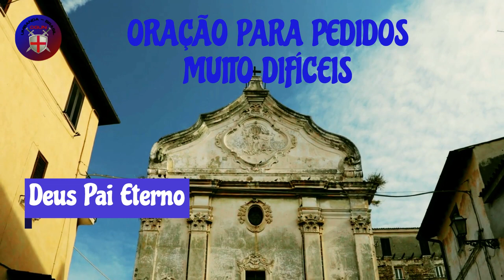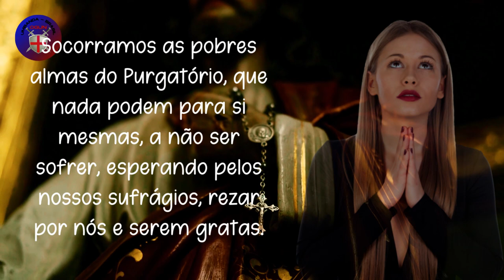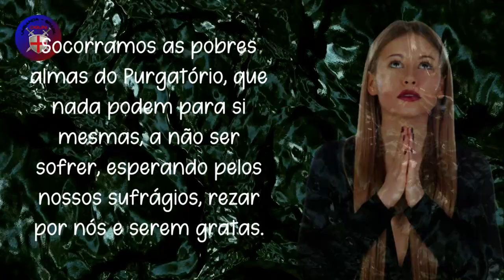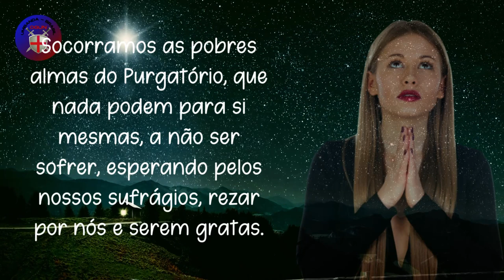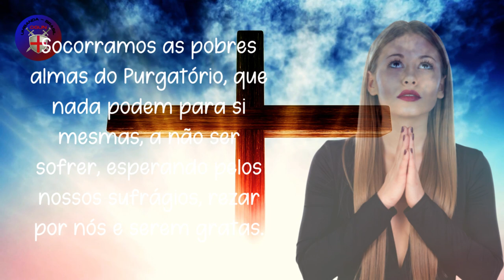ORAÇÃO PARA PEDIDOS MUITO DIFÍCEIS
Deus Pai Eterno, Deus de amor, cheio de infinita misericórdia,
rogo-te de todo o coração e com muita humildade
que perdoes as pobres almas que vagam pelo Purgatório,
peço-te que tenhas misericórdia das almas que estão cativas,
e que , por meio de sua muita compaixão e bondade
, torne possível que eles obtenham sua pronta libertação,
que possam parar de sofrer e desfrutar do Céu o mais rápido possível.

Ó Virgem Santa, Maria, Mãe do Senhor,
Tu que és o consolador dos aflitos
acolhei sob vossa proteção as almas do Purgatório,
ouça em seu Coração compassivo suas tristes lamentações e sofrimentos
e pelo poder que teu Filho Jesus te deu
interceder diante de Deus para que suas correntes sejam quebradas
e assim eles podem se ver livres das angústias que ali sofrem.

Queridas Almas que vagam pelo Purgatório
e você passa por tristezas e sofrimentos,
Eu tenho confiança em seu poder
para trazer minhas sinceras súplicas diante do trono de Deus,
pois sei que sois efetivamente ouvidos por Ele;

Almas santas, almas purificadoras, rogai a Deus por nós,
que vamos orar por você
para que o Altíssimo, em sua infinita misericórdia,
conceda-lhe a glória do Paraíso.

Oh, abençoadas almas sábias e compreensivas,
apresentar diante de Deus nossas petições,
você que não abandona corações partidos,
nem para aqueles que se desesperam e se angustiam com seus problemas,
ajuda-me a sair de tanta adversidade
e acalmar a dor que sinto por não ter paz e felicidade.

Pelo amor de Deus, peço-lhe que me ouça,
rogai pelas minhas necessidades e alcançai-me esta graça,
que eu vou orar para que você suba ao céu o mais rápido possível
e você está muito perto de Deus, da Virgem e da Corte Celestial.

(peça com confiança o que deseja obter)

Com a ajuda do Pai Eterno e suas orações,
seremos vitoriosos em nossas dificuldades e problemas,
e alcançaremos a Divina Misericórdia
o consolo, o alívio e o remédio que tanto desejamos
pelas nossas graves adversidades e necessidades.

Não vos esqueçais, benditas almas do Purgatório,
daqueles que com fé e esperança te invocam,
Prometo fazer esta oração por nove dias
e então mantê-lo presente e obrigado por seus favores
acendendo velas para dar-lhe luz,
e acima de tudo, continuarei a pedir por você
para que você possa encontrar o caminho para a paz do Céu
e que você descanse com o Deus amoroso e bondoso.

Em suas mãos eu coloco minha confiança
pois sei que pedirás pelas minhas necessidades desesperadas,
e embora seja muito difícil, quase impossível,
Eu sei que com perseverança e fé e suas orações
Eu posso alcançá-lo em um curto espaço de tempo.

Benditas sejam minhas almas no purgatório,
Agradeço do fundo do meu coração por estar lá quando eu preciso de você
e desejo que você chegue logo ao seu feliz destino final.

Ó Soberano Deus, Criador de todas as coisas,
volte seus olhos de misericórdia para as almas do Purgatório
e mande seus anjos para tirá-los de lá,
perdoe suas faltas e dê-lhes sua proteção
para que não sejam privados de sua Divina Presença;
que a vossa infinita e grande misericórdia os leve ao repouso,
para que a Glória eterna brilhe sobre eles na paz perpétua,
e dá-nos a graça, favorece-nos com a tua soberana ajuda,
para que, guardando os Santos Mandamentos
não soframos a pena do desamparo e da falta de consolo.

Ó bem-aventurada Virgem Maria, compreensiva e complacente,
Viemos a Ti Mãe Divina para pedir-te que sejas uma intercessora
perante o Justíssimo Tribunal de Deus
e aí pedir alívio e consolação ao Teu Filho Jesus
das pobres almas do Purgatório,
para que sejam libertos de suas dores, tormentos e aflições
e levá-los aos descansos eternos de sua glória.

Ore por nós também
ser gentil conosco
e concede-nos o favor particular
que com toda a esperança pedimos nesta oração.

Senhor livrai-nos do pecado e não nos deixeis cair em tentação,
para não cair no precipício da culpa
libertemo-nos de tais tormentos
e deixe-nos louvá-lo e glorificá-lo na Pátria Celestial.

Assim seja, que meu pedido se torne realidade.

Reze agora, com grande devoção e recolhimento,
três Pais-Nossos, uma Ave-Maria e um Glória.

Oração e orações são feitas nove dias seguidos.
Para dar luz é aconselhável acender uma vela branca ou vermelha no último dia,  ou nos dias que se desejar ou julgar necessário,  não devendo ser apagada até que seja totalmente consumida.